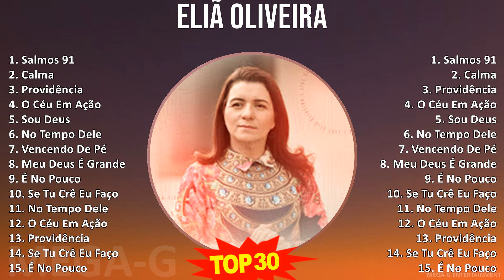E l i ã O l i v e i r a 2024 MIX 30 Grandes Éxitos ~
E l i ã O l i v e i r a 2024 MIX Grandes Éxitos ~ 30 Maiores Sucessos ~

[00:00:00] - 01. S̲a̲̲lmo̲̲s 91
[00:05:04] - 02. C̲a̲̲lma̲̲
[00:10:24] - 03. P̲ro̲̲vi̲̲dênci̲̲a̲̲
[00:15:58] - 04. O̲̲̲ C̲éu̲̲ E̲̲̲m A̲̲̲ção̲̲
[00:21:34] - 05. S̲o̲̲u̲̲ D̲e̲̲u̲̲s
[00:25:36] - 06. N̲o̲̲ T̲e̲̲mpo̲̲ D̲e̲̲le̲̲
[00:29:34] - 07. V̲e̲̲nce̲̲ndo̲̲ D̲e̲̲ P̲é
[00:36:08] - 08. M̲e̲̲u̲̲ D̲e̲̲u̲̲s É G̲ra̲̲nde̲̲
[00:41:43] - 09. M̲e̲̲u̲̲ D̲e̲̲u̲̲s É G̲ra̲̲nde̲̲
[00:47:18] - 10. S̲a̲̲lmo̲̲s 91
[00:52:22] - 11. S̲o̲̲u̲̲ D̲e̲̲u̲̲s
[00:56:24] - 12. P̲ro̲̲vi̲̲dênci̲̲a̲̲